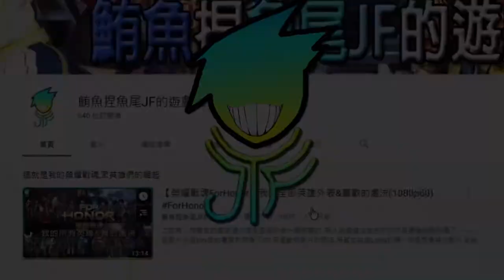【對馬戰鬼Ghost of Tsushima】主線part10_百姓對我的看法:戰鬼?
若喜歡我影片的朋友,希望你能按Like&訂閱~
或是想看其他影片,都能以下留言喔